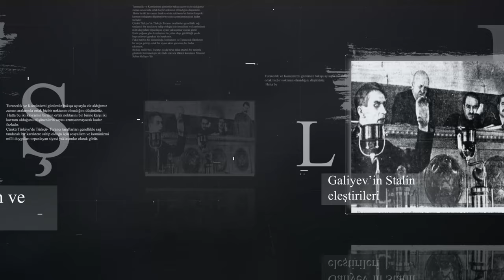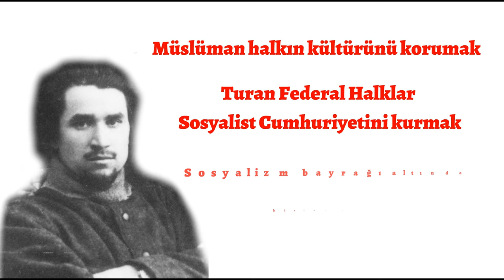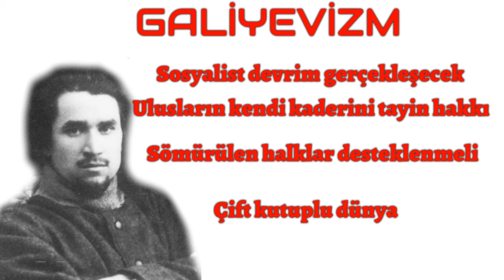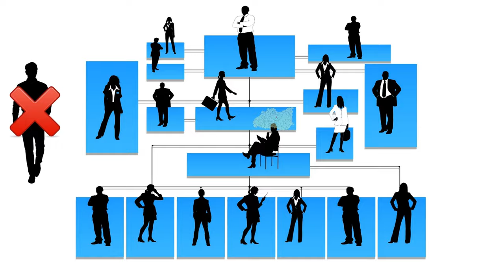Milli Komünizm Nedir? Sultan Galiyev ve Turancı Sosyalizm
Turancılık ve Komünizmi günümüz bakışa açısıyla ele aldığımız zaman aralarında ortak hiçbir noktanın olmadığını düşünürüz.  Milli komünizm veya Galiyevizm kavramı çoğu kişi için kabul edilmez  bir düşüncedir. Çünkü Türkiye’de Türkçü- Turancı taraftarları genellikle sağ tandanslı bir karaktere sahip olduğu için sosyalizm ve komünizmi milli duyguları tırpanlayan siyasi yaklaşımlar olarak görür. Hatta çoğuna göre komünizm bir yılan olup, görüldüğü yerde başı ezilmesi gereken bir harekettir. Fakat tarihin bir döneminde, komünizm ve Turancılık fikirlerini bir araya getirip ortak bir siyasi akım yaratmış bir önder çıkmıştır; Bu kişi milliyetçi, Turancı ya da biraz daha abartılı bir tanımla günümüz terminolojisi ile ifade edersek ülkücü komünist Mirsaid Sultan Galiyev’dir.
Sultan Galiyev, Müslüman Türk devletlerindeki milli hareketlerin sosyalist bir ihtilal karakteri taşıdığını ileri sürmüştür. Ona göre dünya halkları sömüren ve sömürülen olarak ikiye ayrılır. Müslüman Türkler sömürülen halklar sınıfındadır ve sömürüldüğü için de proleter bir halktır. Dolayısı ile Türk milletinin baş kaldırışı sosyalist bir ihtilalle olacaktır. Sultan Galiyev’in üç temel amacı vardı. Bunlar; Herhangi bir sosyalist sistem içerisinde Müslümanların ulusal kültürüne zarar vermeden korumak, Tatar-Başkurt Devleti ve Türkistan Cumhuriyetini kurduktan sonra bu devletleri Turan Federal Halklar Sosyalist Cumhuriyeti adı altında birleştirmek, Son olarak da Üçüncü dünyanın ezilen proleter halklarını da sosyalist ihtilal yapabilmeleri için organize etmek.
Karl Marks Sosyalist devrimlerin, sanayisini tamamlamış ve işçi sınıfının mutlak sömürüldüğü batı toplumlarında gerçekleşeceğini ve daha sonra sosyalist ihtilallerin doğu toplumlarına yayılacağını öngörüyordu.  Marksizmin bu bakış açısına göre doğu toplumları sanayisi daha oluşmamış ve dolayısı ile ezilen bir proleter tabaka oluşmamıştır. Doğu toplumlarını devrim tarihi için neredeyse tarih dışı olarak görüyordu. Galiyev’e göre batı insanının kendini kurtarıcı görme hastalığı Marksizme de bulaşmıştır. Böylesi bir batı kurtarıcılığı fikrini reddeder.  O her türlü sömürüye milli duygularla karşı gelmiştir. Galiyev’in en büyük hedeflerinden biri sömürgeler enternasyonali kurmaktı. Bu enternasyonale sömürgeler altında yaşayan ezilen milletlerin temsilcileri katılacaktı. Daha sonra kurulacak Turan Federatif Sosyalist Cumhuriyeti bu enternasyonalin lideri olacaktı.
 Galiyevizm ve Marksizm arasında çeşitli farklılıklar vardır. Galiyevizm ve Stalinizm arasında da çeşitli farklılıklar vardır. Galiyevizm ise Sömürgeler Enternasyonali ile komünizmi ezilen doğu milletlerine yaymaya çalışır. Böylelikle batının doğu üzerindeki emperyalist gücünün yıkılacağını var sayar.
Dünya tarihindeki en ilginç bilgiler ve garip olaylar hakkında içerikler hazırlıyorum. Özellikle kavramlar, siyasi akımlar, tarihi olaylar ve kişilerin kim ve ne olduğu hakkında kısa bilgiler vermeye çalışıyorum. Sayfamdaki animasyonları faydalı bilgiler içermesi için özellikle çeşitli kaynaklardan alıyorum. Bazen bu bilgiler size garip veya acayip bilgiler gibi gelebildiği gibi bazıları oldukça aşina olduğunuz kavramlar olabilir.  Ayrıca dünyanın en'lerini hurafelerden ayırabildiğim kadar sizlere eğlenceli ve bilgi verici video hazırlayarak iletiyorum. Kanalım yayında kaldığı sürece öncelikle en çok bilinen kavramlardan daha az bilinen kavramlara doğru bir yayın süreci izleyeceğim. Dolayısı hazırlanan bazı kavramları çok iyi biliyorken bazılarını ilk defa görebilirsiniz. Kısacası eğlenceli ve bilgi verici "nedir" videolarını sayfamda bulabilirsiniz.